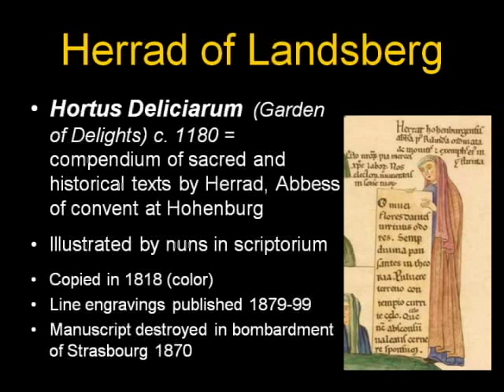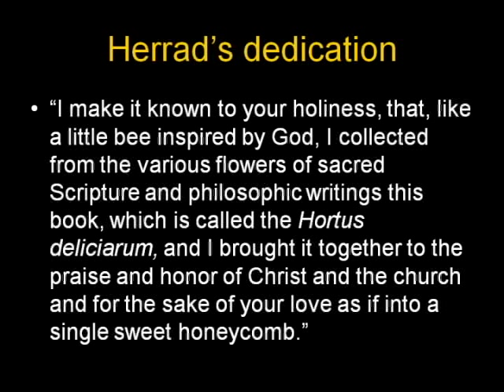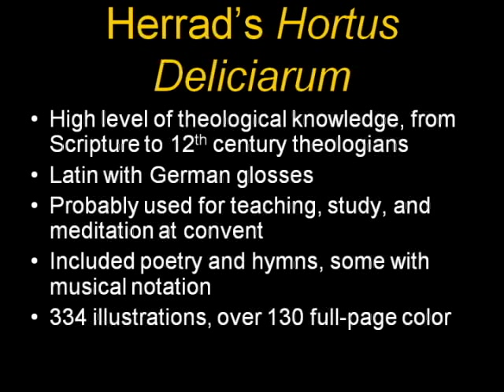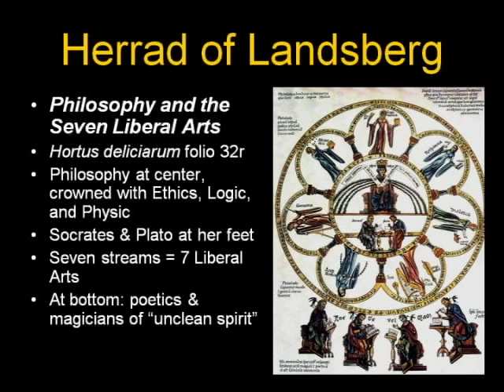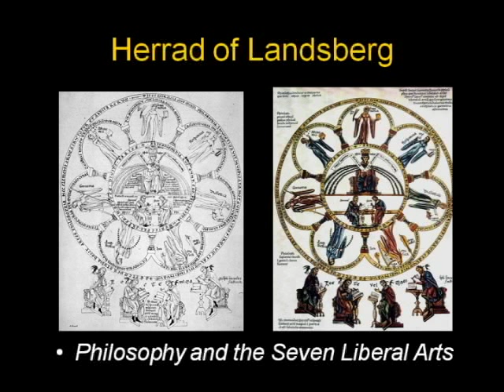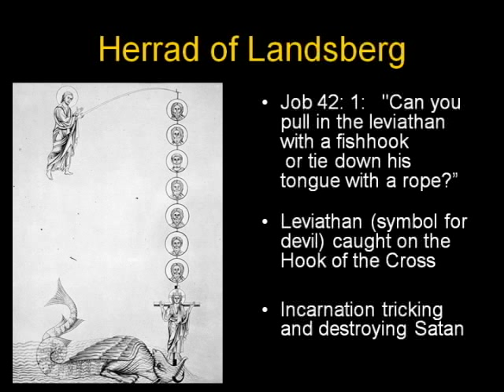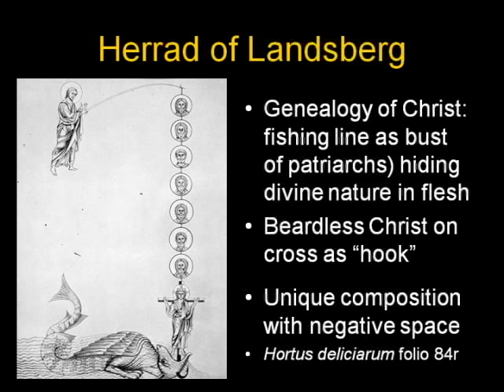ARTH 4117 Medieval Art 12: Herrad of Landsberg (Herrad of Hohenburg) 1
Women Artists
B12 Medieval Art Lecture 12